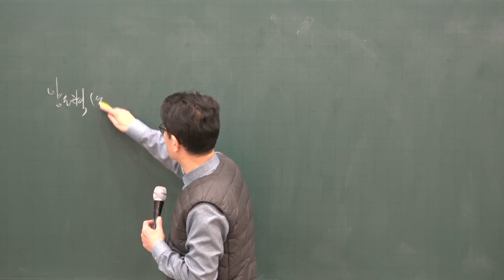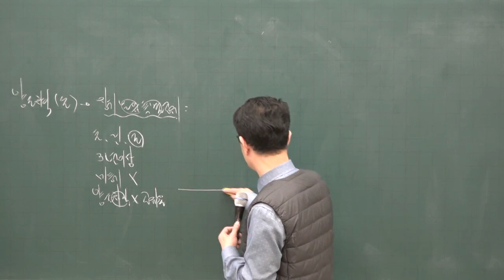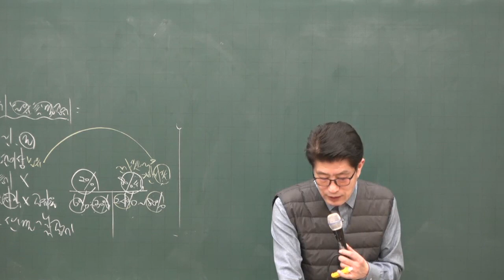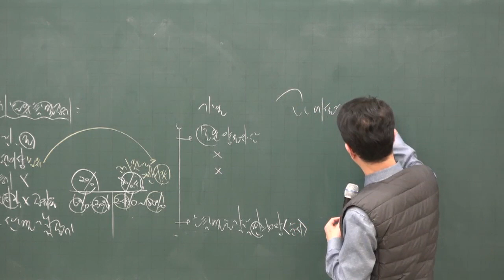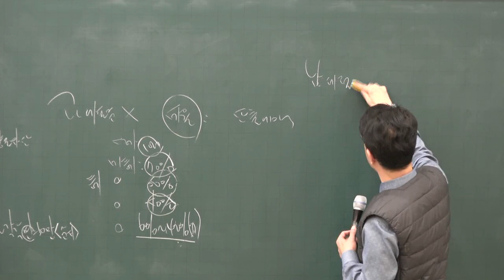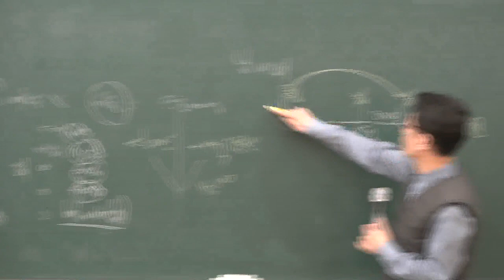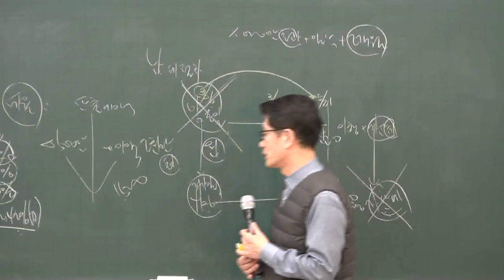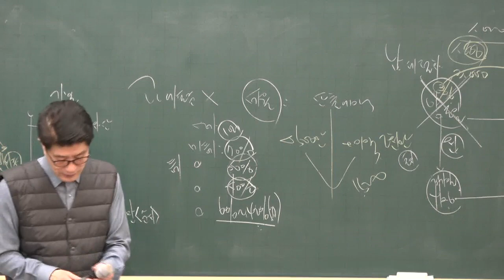[공전무] 2020년 공인중개사 부동산세법 양도소득세의 과세표준 기본이론 2-16